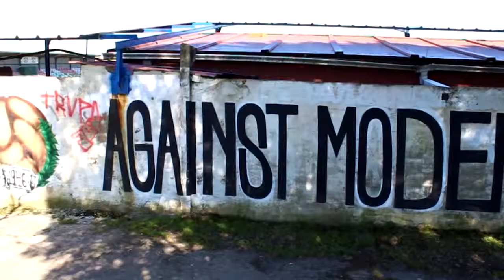ElTelarTV - intro XXIII [fútbol:más-que-un-deporte]